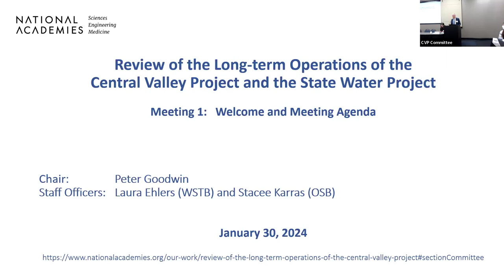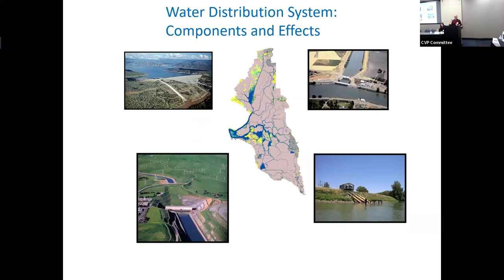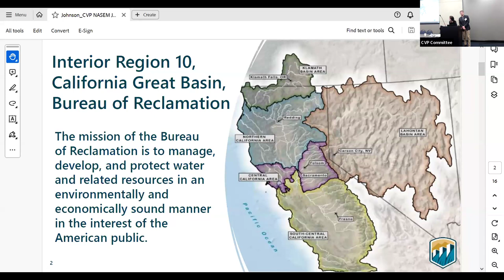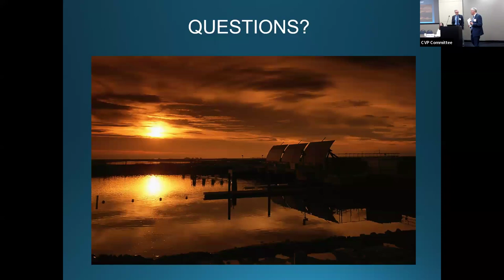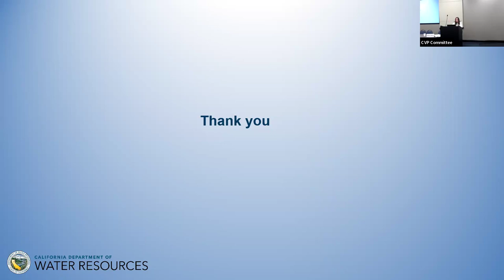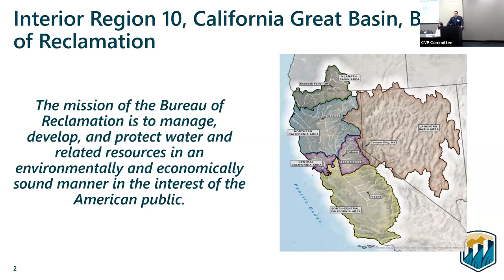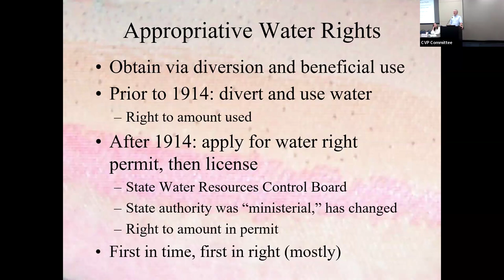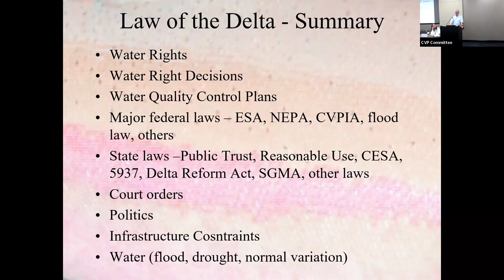Review of the Central Valley Project Operations and the State Water Project Meeting 1 (Day 1)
This is the first day of the first information-gathering meeting of the committee. The 2-day featured introductory presentations on the Central Valley Project, presentations from the sponsoring agency, other relevant science issues, and an open mic session.